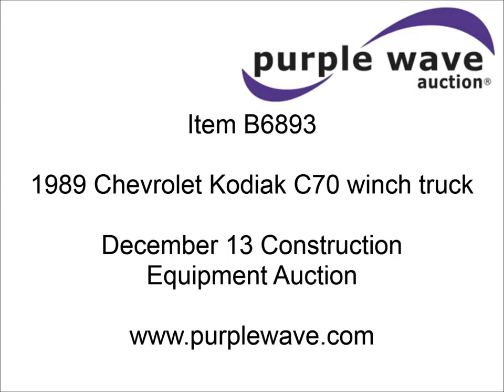1989 Chevrolet Kodiak C70 winch truck for sale | sold at auction December 13, 2012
1989 Chevrolet Kodiak C70 winch truck
119,893 miles on odometer
7.0L V8 gas engine
Five speed manual transmission
Two speed axle
AC and heat
AC inoperable
PTO
Tulsa 10&#039;L x 7.5&#039;W  body works bed
9&#039; gen polls
Braden winch
Dual 50 gallon fuel tanks
8.25-20 tires
1GBG7D1E6KV109973

It was located in Tonganoxie, KS, and we sold it to the highest bidder for $1,870.